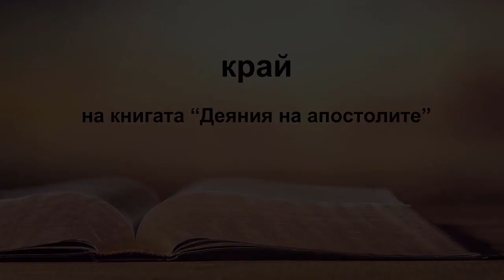Деяния на апостолите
Welcome to NEW Generation Ministry.

Zlatko Stamatov is missionary and healing Evangelists.
To share the gospel of Jesus Christ in the power of the Holy Spirit.